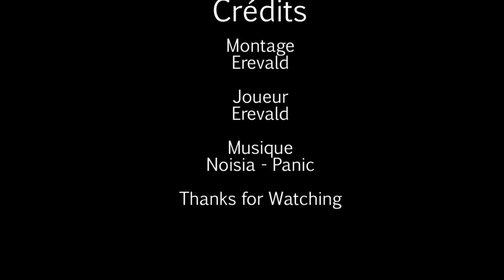Diablo II - Versus Andarielle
Nécromancien Niveau 15 versus Andarielle en mode normal